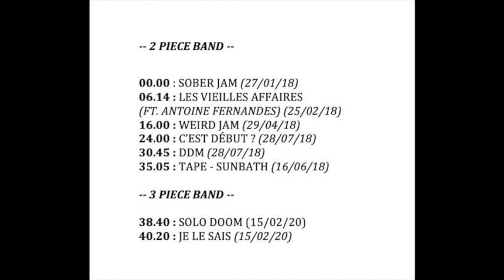Roumaland Magical Kingdom Beyond Ecouen's Futuristic Coffee Pot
French below

Here's a medley from our past two years. First as a two-piece band. Then with OG DD.

It was originally edited as the B-Side of our audio cassette. Now it's for free. We didn't sell any anyway. You can still buy the shit if you want to !

Different things here : some drunk-as-fuck jam sessions, some rehearsals, some discussions about beers and how fucked up we are.
Even new tracks that are gonna be re-recorded for our future LP (recording scheduled in November) : Doom and J.L.S

As usual, quality is poor and everything is overdistorted. But what's the point of achieving quality ?